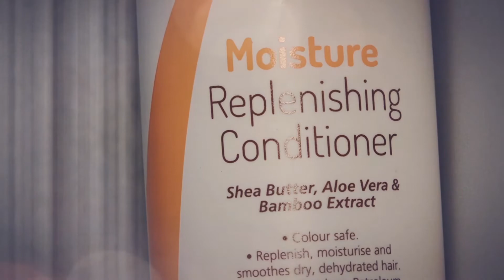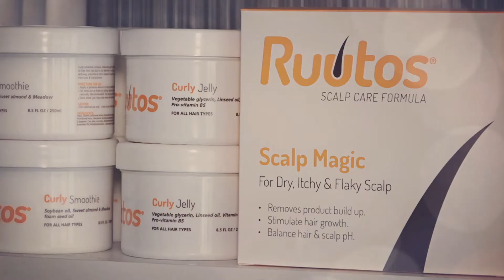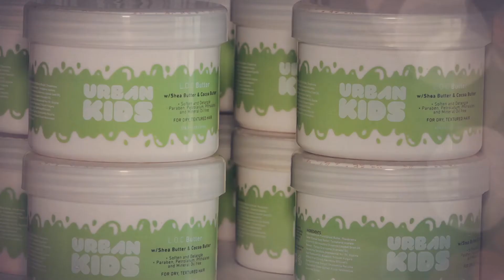Ruutos Hair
Lucy shares her journey as Nigerian lady doing business in Sout Africa.